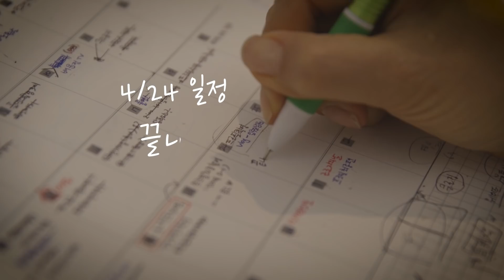해외쇼핑몰에서 주문한 수영복이…⁉ (단기 다이어트 일주일)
안녕하세요~!
젤린이들과 함께 골랐던 촬영의상이 도착했어요.
실제로 촬영에서 입은 의상은 어떤 의상일까요~?!

새로 주문한 수영복 중 same swim 제품들은
전체적으로 M/S 사이즈 모두 약간 타이트했어요~!
다음부터는 M/L로 구입해야할까봐요..

이밖에 기존에 가지고 있던 의상중 골라서
촬영장 분위기에 맞게 선택후 촬영을 했습니다 (오늘했어요!)

촬영장 분위기가 궁금하신 젤린이들은
@jjeuneu 인스타그램에 촬영샷을 업로드했어요 : )

젤린이들도 프로필촬영 같이 도전해보세요~

*제품 구매 정보

1번 수영복
THE BETTY ONE PIECE (TEXTURED BLACK/ADOBE STRIPE):

2번 수영복
CUT OUT ONE PIECE (RIBBED RED)

3번 수영복
Dakotta Swimsuit

4번 탑
Pale denim puff sleeve bralette

5번 스커트
Milk Sheer Rib Maxi Skirt

6번 숏팬츠
Emerson Dolphin Shorts

7번 트레이닝복 세트
Tennis Courts II Set - Pink

합방, 비즈니스 등 문의

디저트 프로틴쉬폰, 노밀가루! 단백질 빵